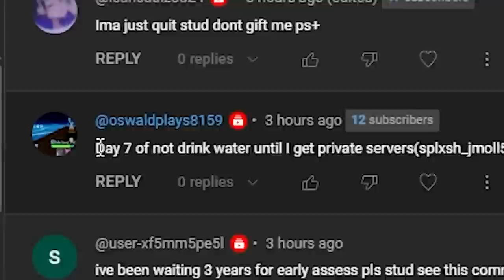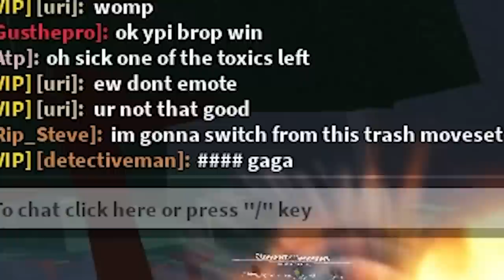TATSUMAKI MOVESET VS EVERY MOVESET in The Strongest Battlegrounds..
i played saitama battlegrounds or the strongest battlegrounds and instead of using one of the characters in the game like free atomic samurai with the new ultimate mode i used the new moveset tatsumaki moveset to troll every moveset in the strongest battlegrounds.. and i show some cool tatsumaki combos but i need to figure out some tatsumaki one shot combos too lol. i have also used the gojo moveset new gojo moves to troll players. saitama battlegrounds is one of the best battlegrounds games on roblox. you can become sonic,garou,genos,bald hero